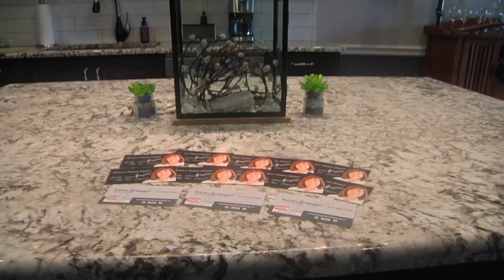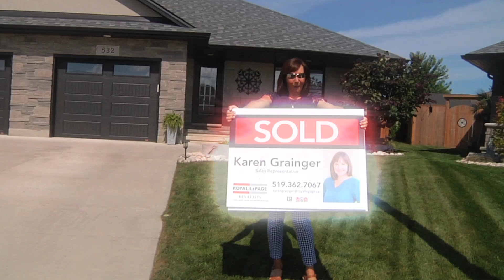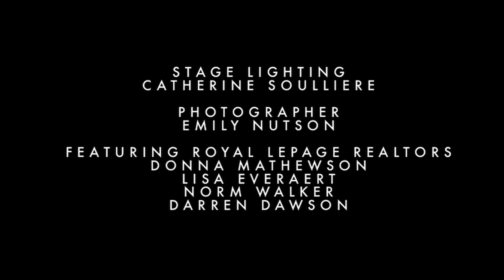Karen Grainger The Singing Realtor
I have decided to combine careers! I am a singing Impressionist but also. a REALTOR in Sarnia, Ontario!!! This is my First Ever Music Video and Parody!! ENJOY!!!